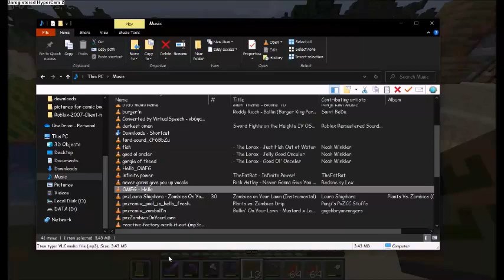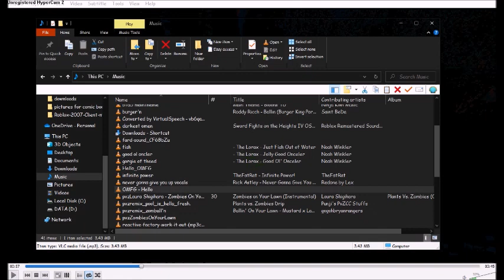minecraft showcase my penis part 2